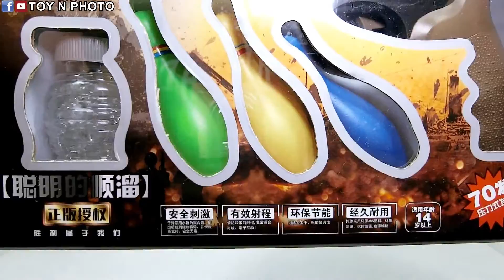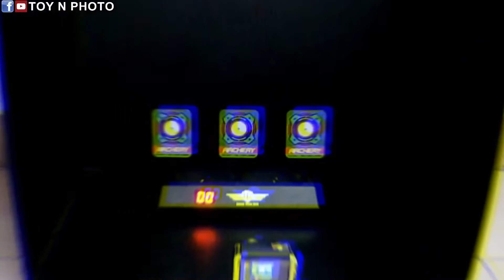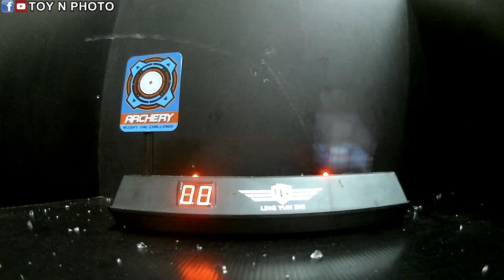UNBOXING - Revolver M09-2 Water Gel Gun